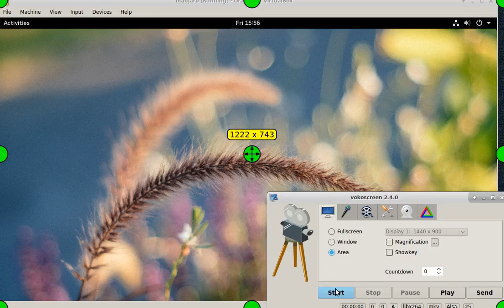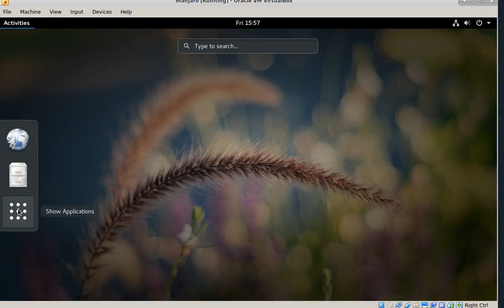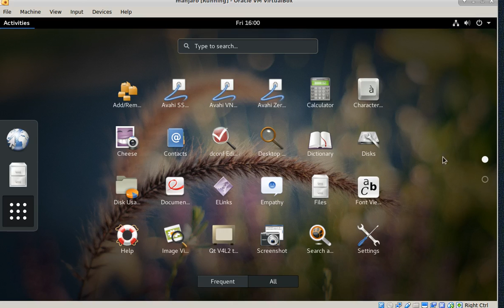manjaro gnome - some notes, and some other stuff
This is my second attempt at this video. There are times when things seem not to work in linux too, but that is probably the case with any operating system or computer. Mainly, just some notes about using gnome in manjaro.